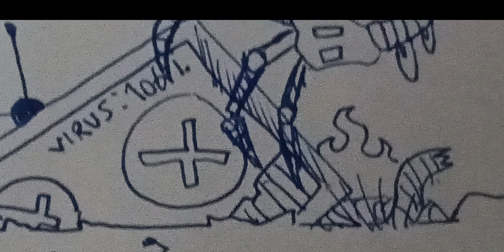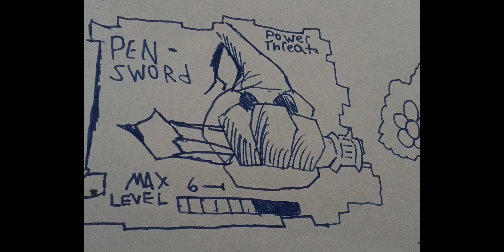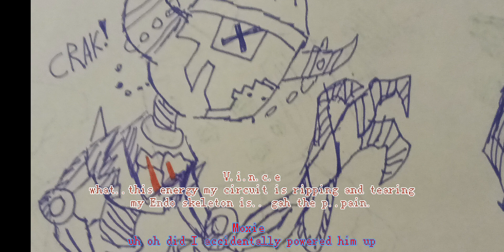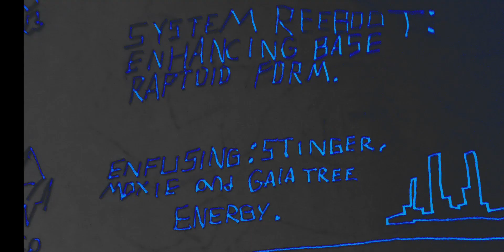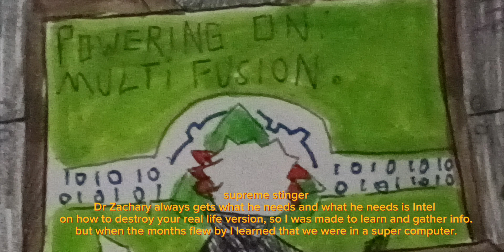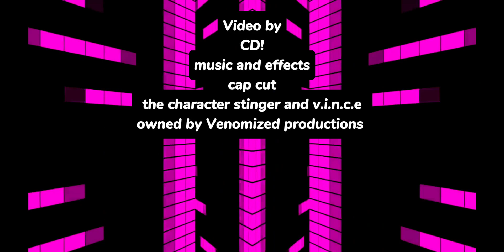MOXIE! vs STINGER. Deletion.